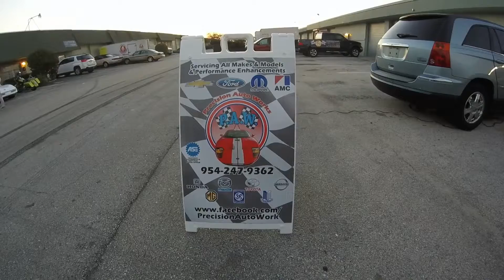Precision Auto Works Car Show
A little video I put together of a small show I went to that's hosted by car guys for car guys.